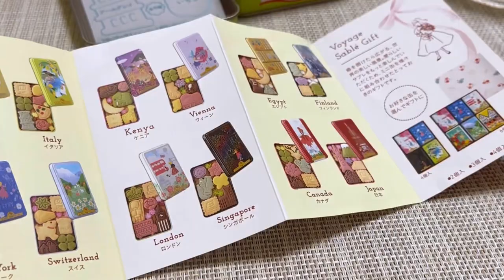一人暮らし社会人の休日/和朝食/岡崎城桜祭り/鶏のレモン煮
Kiki lifeをご視聴いただきありがとうございます✨

田舎で働く一人暮らし社会人の平凡な日常vlogです🍃
何気ない日常をブログとして綴っていきたいと思います。

愛知県岡崎市の桜祭り2023に行きました🌸
満開の桜に癒されました☺️

まだまだ慣れない撮影と編集で至らない点もあるかと思いますが、動画が少しでも良いと思ったらチャンネル登録、高評価いただけたら励みになりますのでよろしくお願いします😌
index
00:00 和朝食
04:20 桜祭り
06:36 おやつタイム
08:34 晩ごはん　鶏のレモン煮